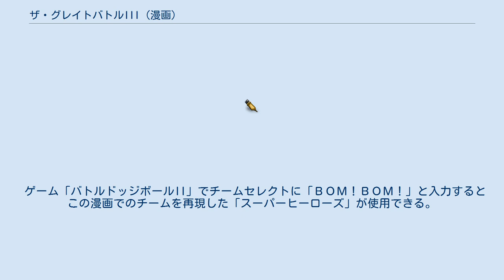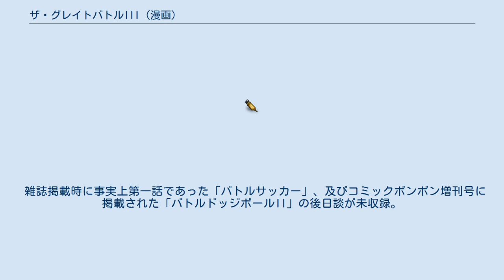ザ・グレイトバトルIII (漫画)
『ザ・グレイトバトルIII』（ザ・グレイトバトルスリー）とは、バンプレストによるコンパチヒーローシリーズの同名ゲームソフトを原作とする漫画作品。
および同作品と「バトルベースボール」「バトルドッジボールII」を原作とした漫画の計3作品を同時収録した単行本の名前。
3作品いずれも「コミックボンボン」（講談社）に連載された。
作者はときた洸一。
 ヒーローもライバルも共存して暮らす世界、コンパチワールド。
世界のバランスは環境維持装置によって保たれ、コンパチヒーロー達は日々スポーツを楽しんでいた。
その日もライバルズから勝負を挑まれて、ヒーロー達は衛星球場アストロドームでバトルベースボールをするのであった。
 アストロドームに隕石が衝突しF91、グレート、RXそしてロアの4人は中世の面影がある世界に飛ばされた。
そこで国王からその世界は4人がかつて戦い倒したザンエルとダークブレインに脅かされていることを知った。
 ダークブレインを倒し、コンパチワールドに戻ったロアを除く3人が目にしたものは、ダークブレインがロアによって封印から解かれたことで復活し、環境維持装置が奪われて闇の力が強まった世界だった。
ロアの妹であるエミィからロアがダークブレインに操られていることを知った3人は、ロアを助けるためにβ星闘球王の遺跡に向かった。
 ゲーム「バトルドッジボールII」でチームセレクトに「ＢＯＭ！ＢＯＭ！」と入力するとこの漫画でのチームを再現した「スーパーヒーローズ」が使用できる。
 雑誌掲載時に事実上第一話であった「バトルサッカー」、及びコミックボンボン増刊号に掲載された「バトルドッジボールII」の後日談が未収録。